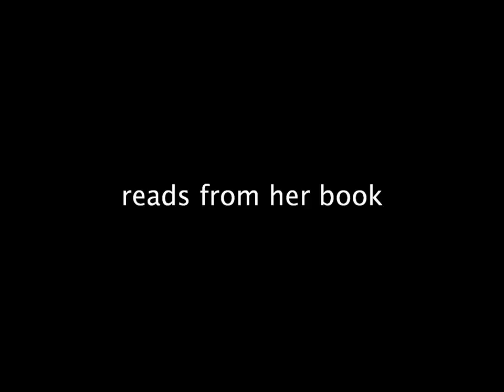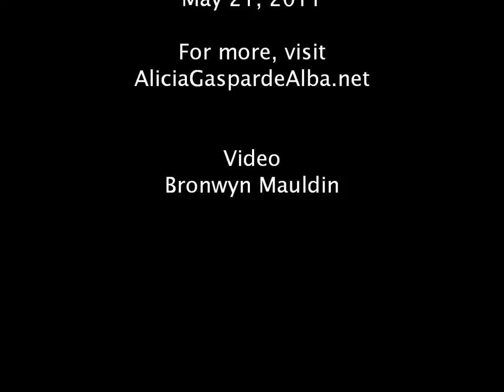Alicia Gaspar de Alba on GuerrillaReads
Alicia Gaspar de Alba reads from her novel, "Desert Blood: The Juarez Murders." At Tia Chucha's 6th Annual Celebrating Words Festival in Sylmar, CA on May 21, 2011.